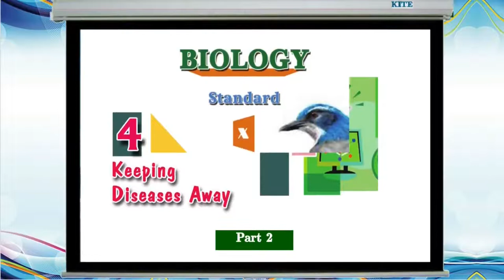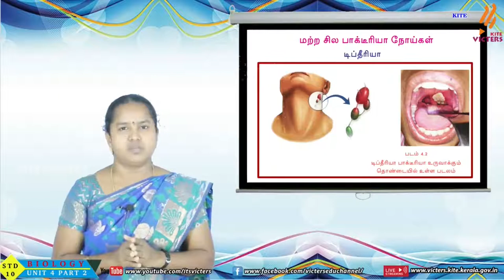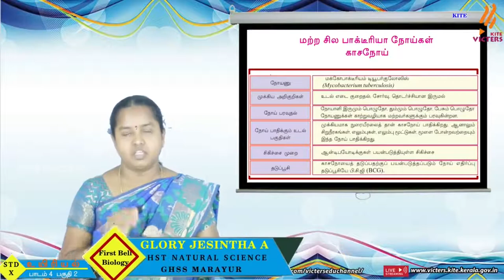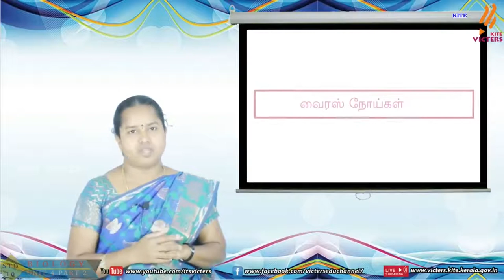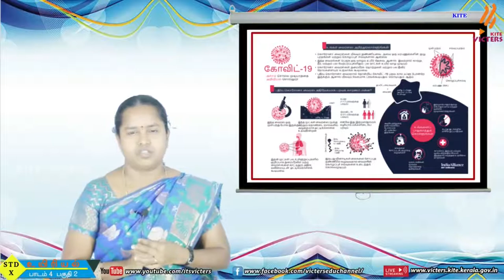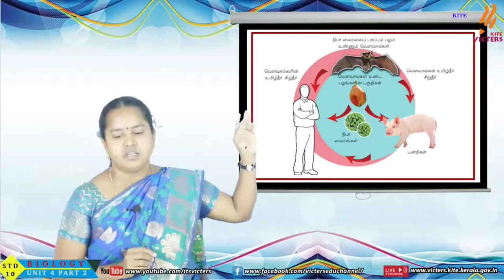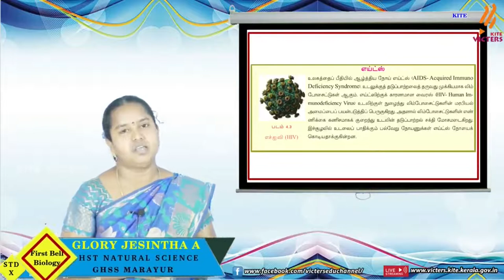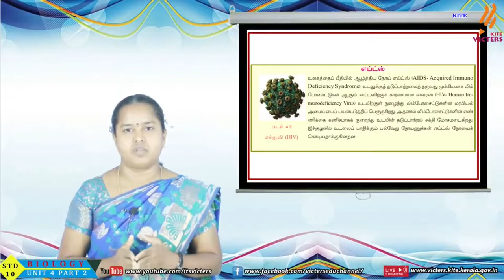FB02 KITE Palakkad STD 10 Biology Chapter 4 Episode 18 First bell Tamil medium பஸ்ட் பெல்